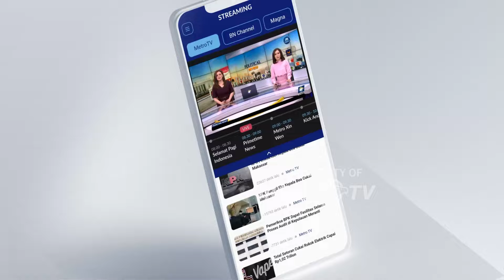Status Gunung Ruang Diturunkan Menjadi SIAGA!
MetroTV, Status Gunung Api Ruang di Kabupaten Sitaro, Sulawesi Utara telah diturunkan dari sebelumnya level empat atau awas, menjadi level tiga atau siaga. Meski demikian, warga tetap diimbau tidak memasuki wilayah radius empat kilometre, dari kawah aktif.